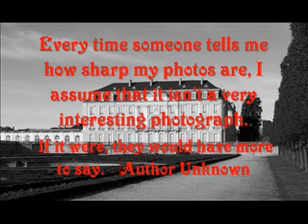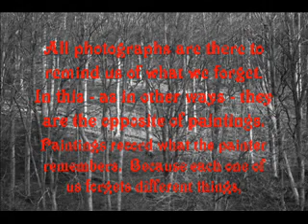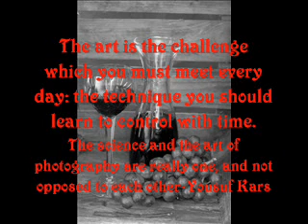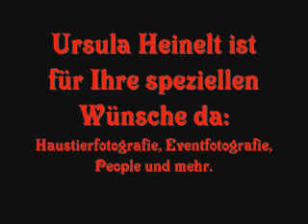My Photography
This is a slideshow with some of my photos which I had take.
if you want to share it with other people, feel free to do it. It's good for my photography.